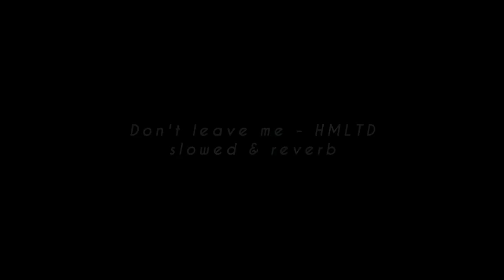HMLTD - don't leave me (chapter 1: despair) [slowed & reverb]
Lyrics:

So you're leavin'
Well, if you leave me
Leave me with the windows closed, and with the gas on
Or you can turn the boiler up
And run a bath for me and the radio
I've always thought it's such a stylish way to go
Talk of the past, I'm in a sentimental hell
So to the ceilin'
Well, you can tie a cable
To the ceilin' fan or the chandelier
We'll have that swingin' party
Like you wanted and for a souvenir
I'll leave my body here
Don't leave me for somebody else
Don't talk of the past
It's overly sentimental, sentimental trash
HMLTD